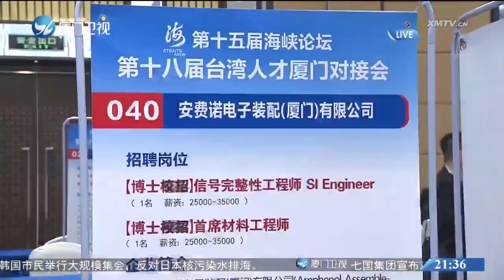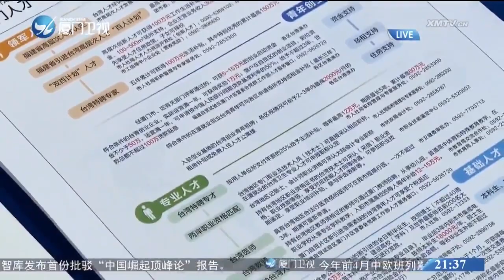【兩岸】第十八屆台灣人才廈門對接會舉行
作為第十五屆海峽論壇的重要配套活動之一，第十八屆台灣人才廈門對接會近日在廈門舉行。廈門獨特的地緣、人緣優勢，和各類就業創業的惠台措施，吸引了眾多台灣人才參會。